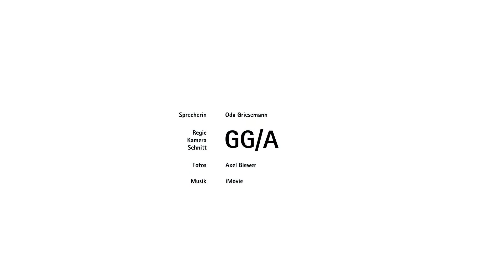Tag der Architektur 2020 - Wilhelmshaven - Vom Denkmal zur Grundschule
Das heutige Schulgebäude wurde 1912 als Kaserne im Stil alter norddeutscher Hanse-Häuser gebaut und ist Teil eines denkmalgeschützten Gebäudeensembles. Ein Teil des Ensembles wurde im 2. Weltkrieg zerstört und in den 1950er reduziert wieder errichtet und für schulische Zwecke genutzt. Mit dem Umbau zu einer modernen Grundschule wurden die geforderten Räume auf vier Geschossen so verteilt, dass sie den Ansprüchen an moderne Pädagogik und baulichen Anforderungen gerecht werden. Einprägende Farben an Boden und Decke in den großzügigen Erschließungsfluren erleichtern die Orientierung in den Geschossen.

Bauherr: GGS Gebäude und Grundstücke der Stadt Wilhelmshaven
Architektin: Oda Griesemann;MA: May-Britt Peters (Griesemann & Griesemann Dipl.-Ing Architekten BDA)
Landschaftsarchitekt: Peter Carl (Lohaus Carl Köhlmos Landschaftsarchitekten Stadtplaner)